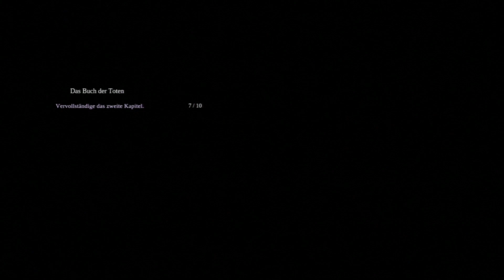Darksiders 2 - #069 - Let's Play: Wenn ich den erwische...[HD]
Darksiders 2